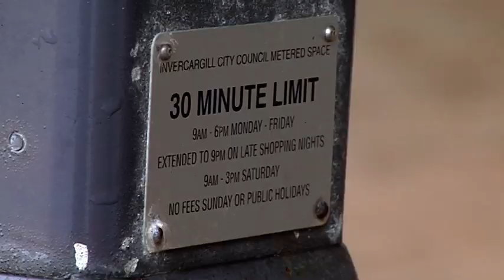Parking Meters Parking Wardens - Free Stock Footage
Parking Meters Parking Wardens